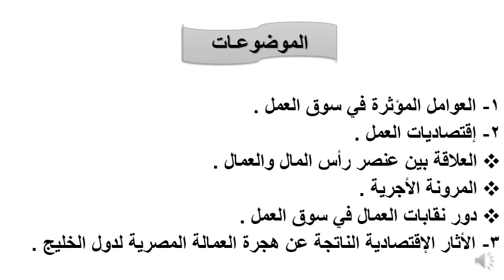الماجستير في الاقتصاد - الفرقة الثانية - اقتصاد اجتماعي - أ.د/ أحمد مندور